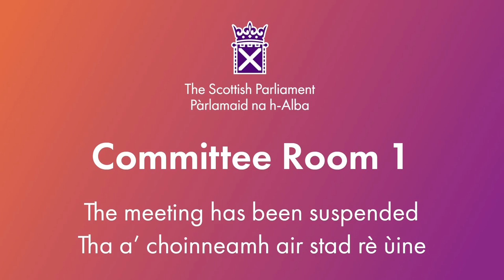Education, Children and Young People Committee - 17 January 2024